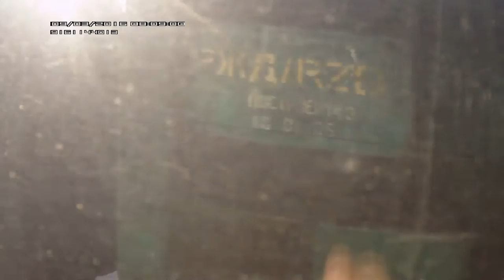Россия из окна поезда Ижевск-Иркутск.Серия 43